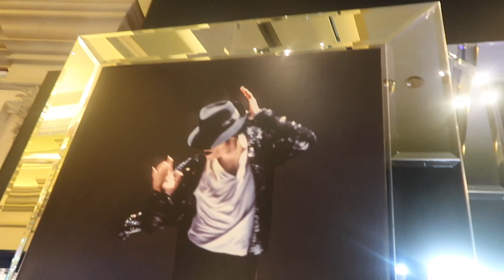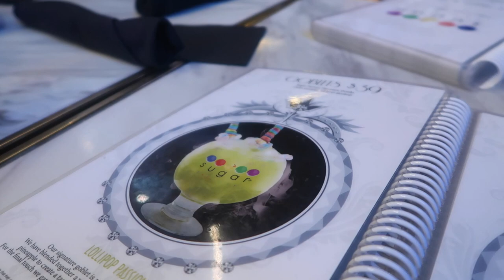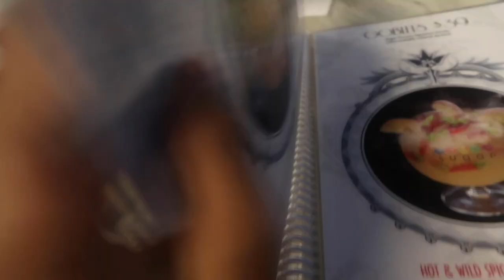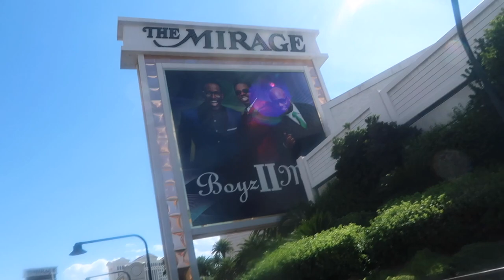SECRET ITEM ON SUGAR FACTORY MENU?? | SKAI JACKSON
HEY GUYS! HERE'S A VLOG FOR YOU GUYS. LET ME KNOW WHAT VIDEOS YOU WANT ME TO DO!!! ALSO, MAKE SURE YOU PRE ORDER MY BOOK